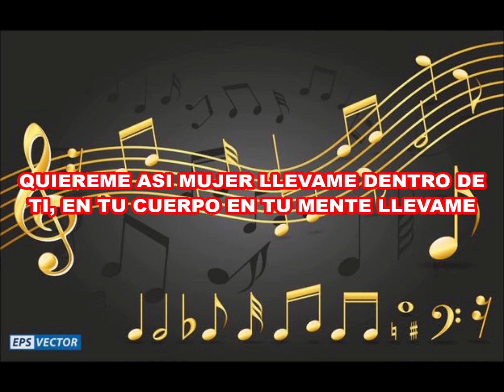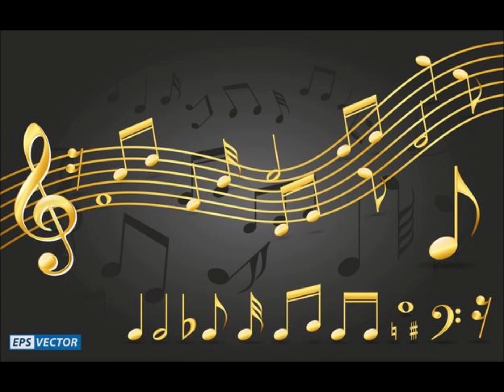Karaoke Ternura Con Coros - Pastor López